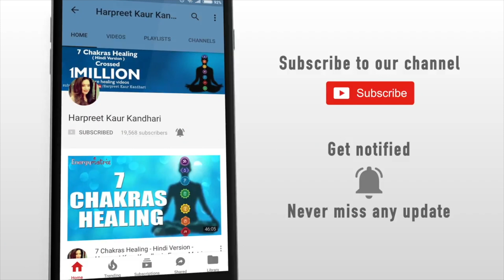Vaastu Tips to ATTRACT WHAT YOU WANT | Preeti Kandhari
Check out this video to know what should be done as per vastu to attain what you want in life.

Based out of Hyderabad, Preeti Kandhari is India's first Energy Analyst. She seeks to use her knowledge, wisdom, and experience with alternative healing methods to help others gain personal and professional growth.